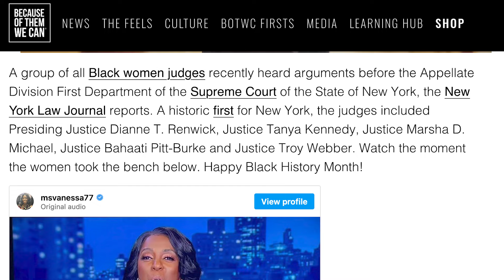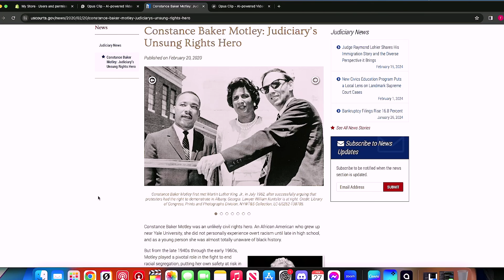All Black Women Judges Heard Arguments Before NY Appellate Supreme Court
A group of all Black women judges recently heard arguments before the Appellate Division First Department of the Supreme Court of the State of New York, the New York Law Journal reports. A historic first for New York, the judges included Presiding Justice Dianne T. Renwick, Justice Tanya Kennedy, Justice Marsha D. Michael, Justice Bahaati Pitt-Burke and Justice Troy Webber. Watch the moment the women took the bench below.